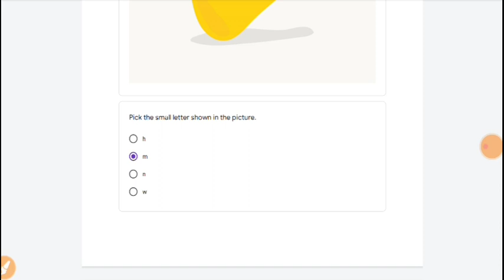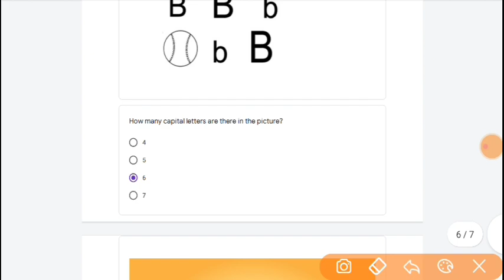Class 2 साप्ताहिक क्विज Whatsapp Quiz Answer| Week-40 2/7/2021| conve quiz| English साप्ताहिक क्विज